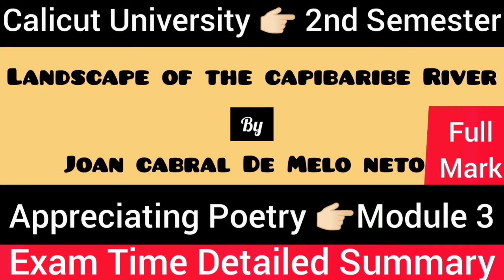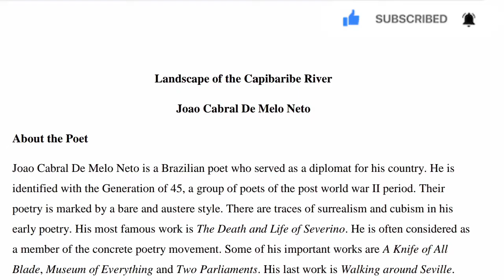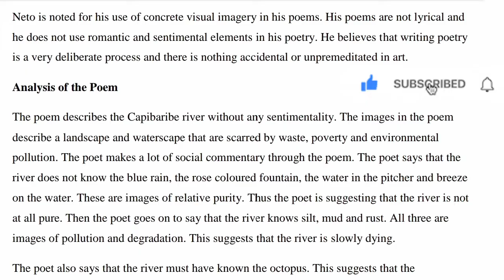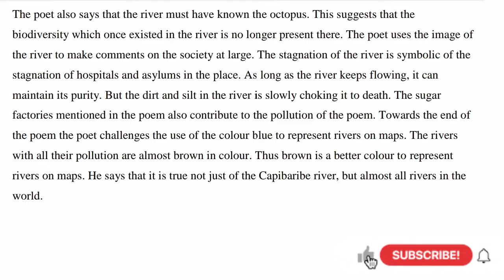LANDSCAPE OF CAPIBARIBE RIVER 👉🏻Joao Cabral De Melo 2ndSem 💯